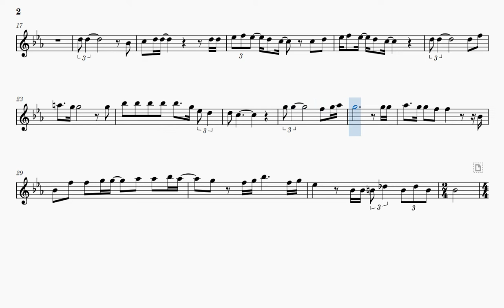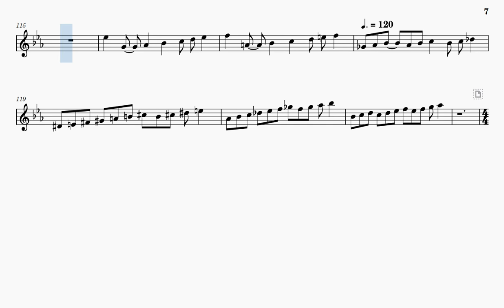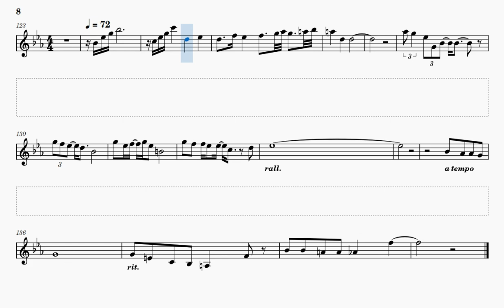{OLD VERSION - see description} Bohemian Rhapsody (Play Along) [C Instruments]